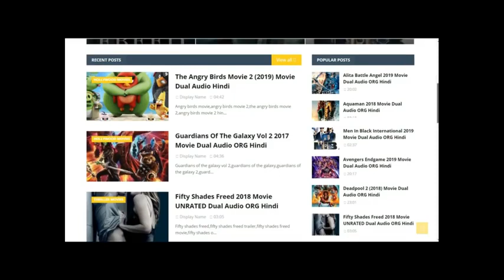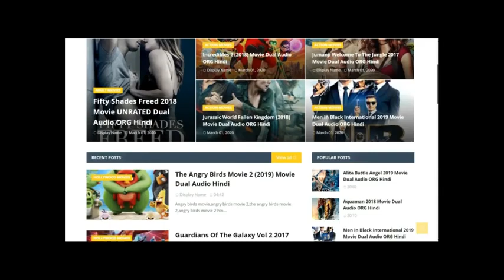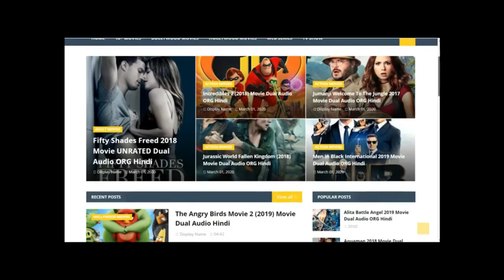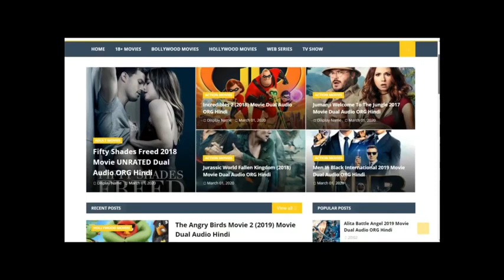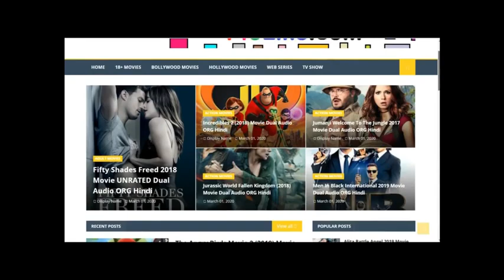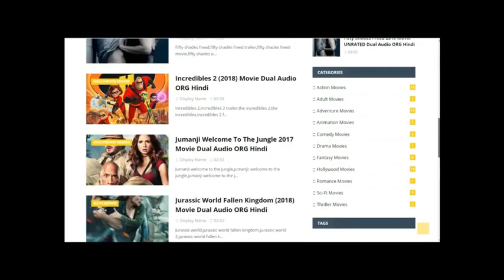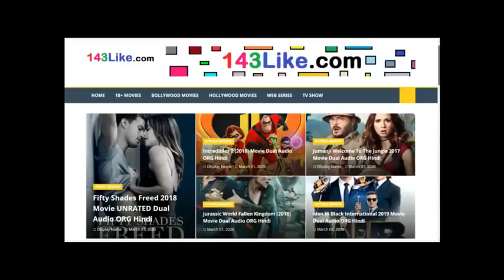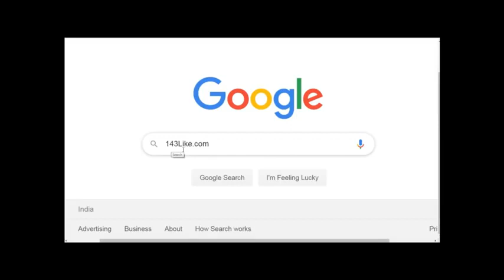New Hollywood full movie in Hindi (2021)